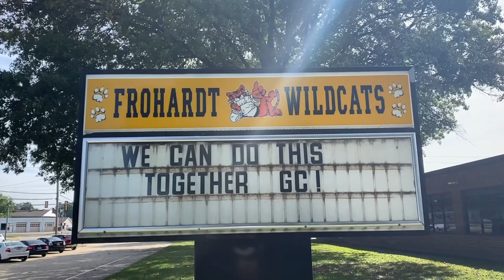Frohardt Reading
Maue is a 22-year veteran of the police force, and currently is the Substance Abuse Resistance Education (SABRE) Officer at Grigsby.